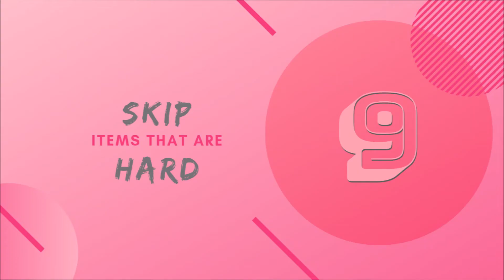HOW TO PASS UPCAT AND OTHER CETS! | Dani